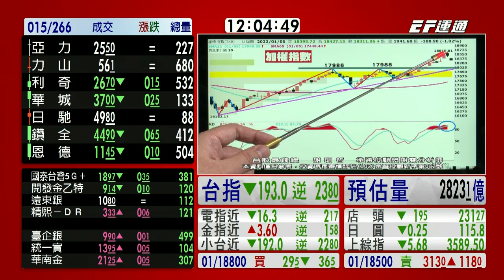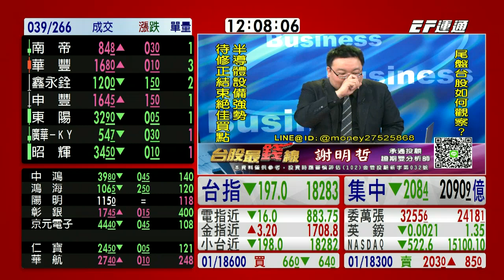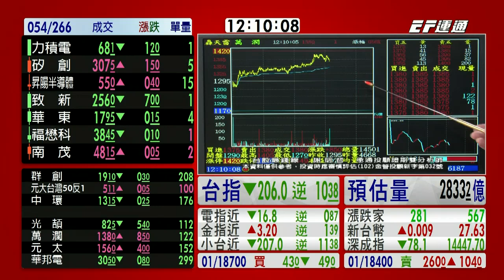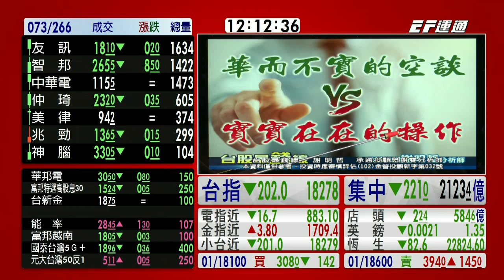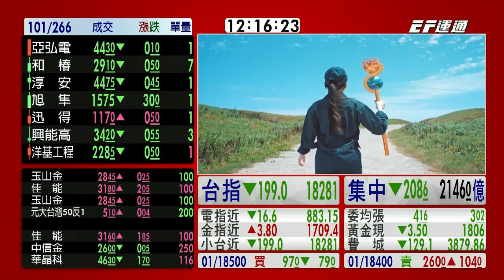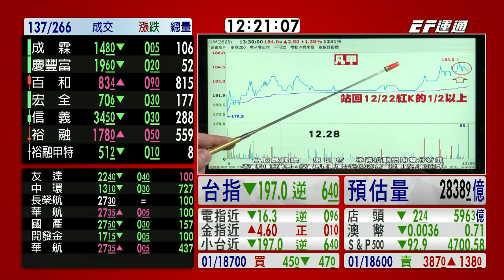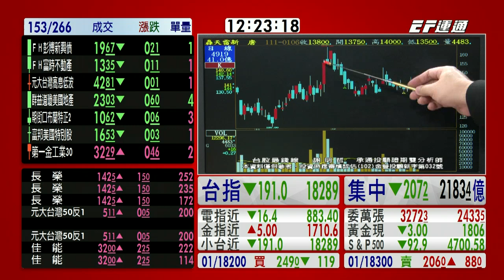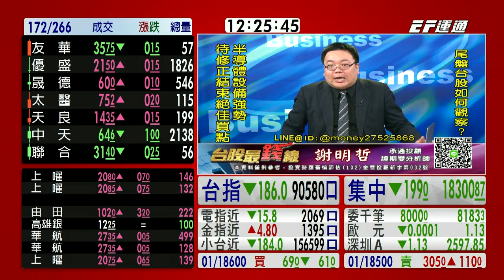20220106 1200 謝明哲 台股最錢線